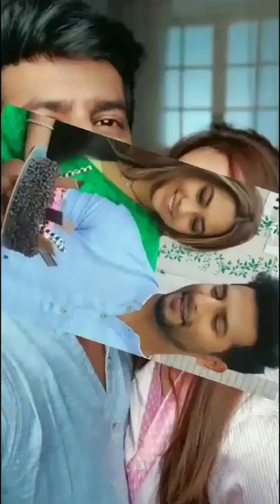Reem Shaikh and Sehban Azim beautiful pictures💕 SehReem❤️# short # whatsapp status video #